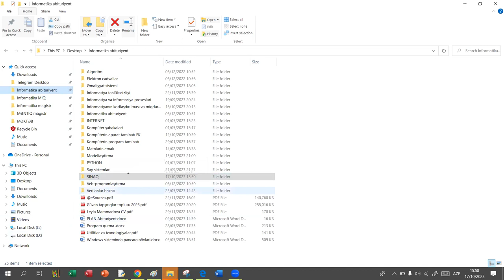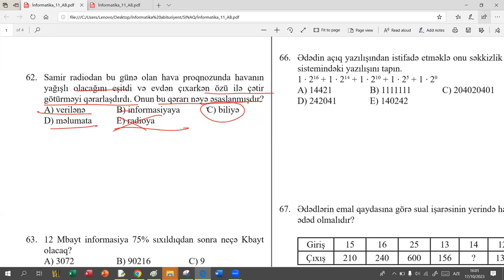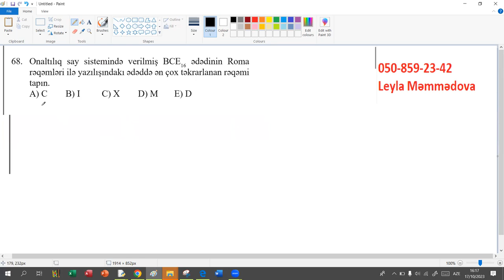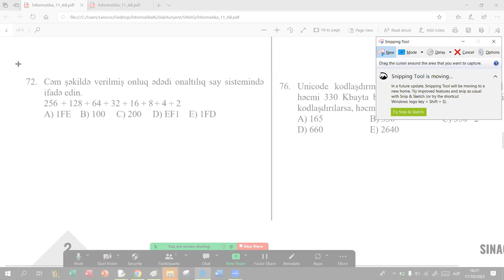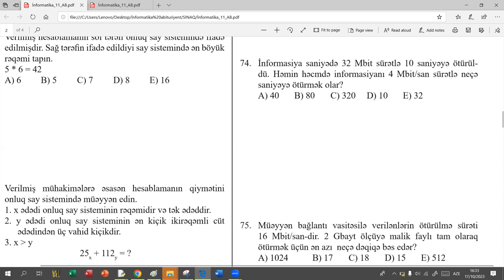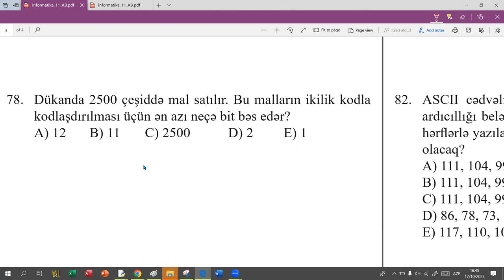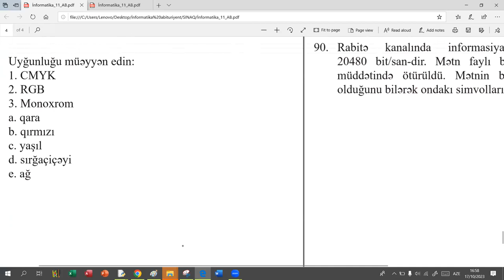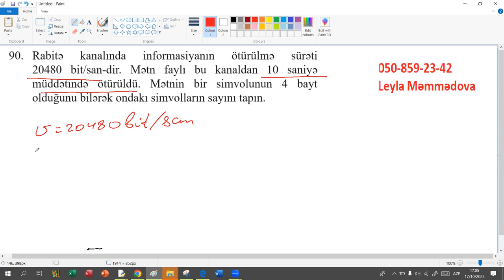İnformatika güvən sınaq imtahanı